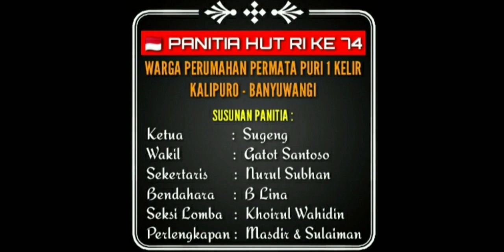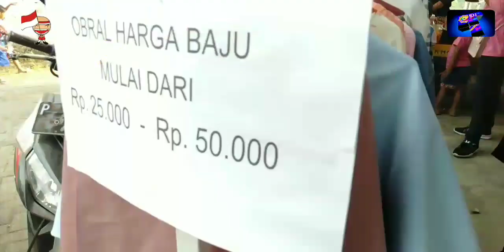JALAN SEHAT,HUT RI (HEBOH)&GUYUB RUKUN "Warga Perumahan Permata Puri 1 Kelir - Kalipuro - Banyuwangi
JALAN SEHAT, HUT RI Ke 74 (HEBOH) & GUYUB RUKUN "Warga Perumahan Permata Puri 1 Kelir - Kalipuro - Banyuwangi"
Hari Minggu Tanggal 25 Agustus 2019
Jam 07:00 WIB s/d Selesai.
📌Jalan Sehat & Bazar / Kuliner
Acara ini Berlangsung Meriah